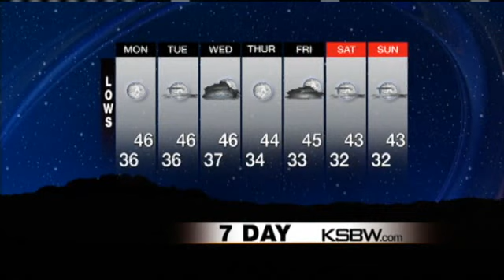Get Your Monday Weather Plus Forecast